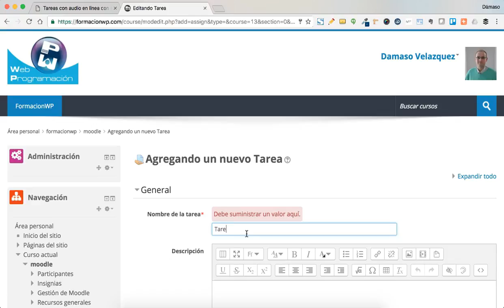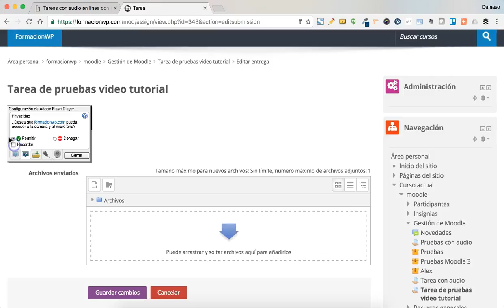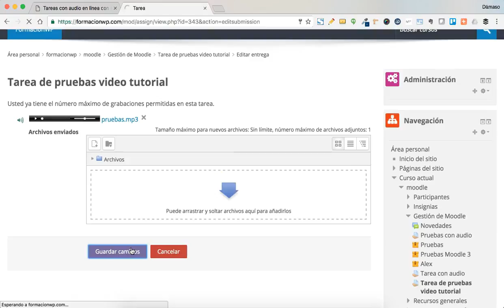Grabar audio en linea con Moodle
Ejemplo de cómo podemos añadir una tarea a Moodle y el alumno responda la misma mediante una grabación en línea.